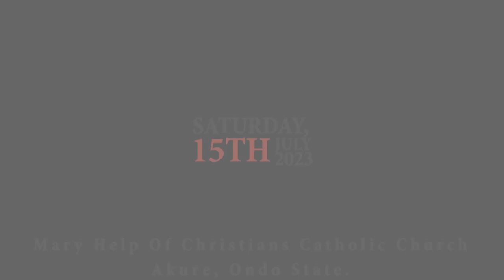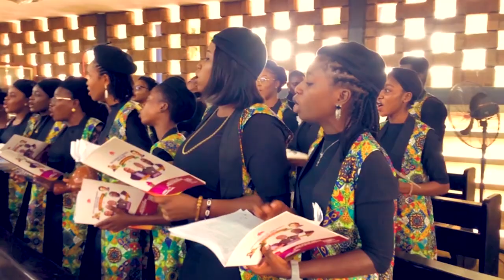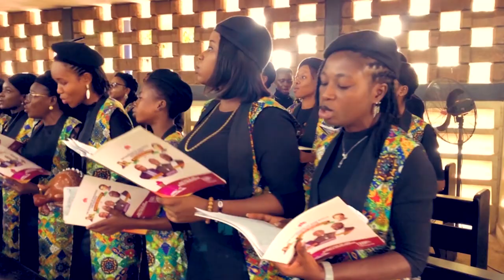2023 Priestly Ordination of Three New Salesians of Don Bosco (ANN Province)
The 2023 Priestly Ordination of Rev Frs. Sunday Cyril Akinyele, John-Mary Etunke, and Asia Omoruyi on the 15th of July, 2023. At the Mary Help of Christians Catholic Church, Araromi street, Akure, Ondo State, by His Lordship, Most Rev. Jude Ayodeji Arogundade - the Bishop of the Catholic Diocese of Ondo.